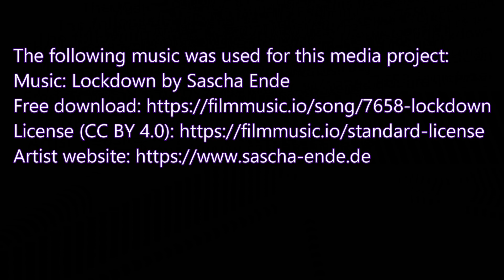Ecclesiastes 1:2, 12-14; 2:18-23 NRSV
This is the scripture reading for St. Andrew's Hespeler Presbyterian Church for Sunday, July 31, 2022.